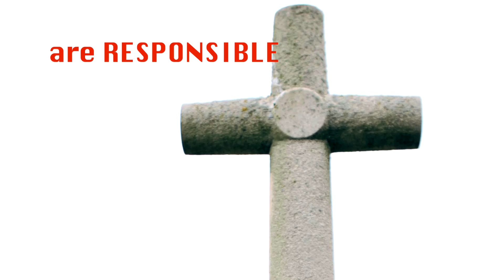Loast Message of the Church: TRAILER 3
In his new documentary, Nolan McCants, senior pastor of Harvest Church Plainfield and head of the International Kingdom Alliance talks about the Kingdom of God, the Lost Message of the Church, while sharing highlights from his recent missions trip to Nigeria and France.

Click "SHARE" to repost to your FB wall for all of your friends to see.